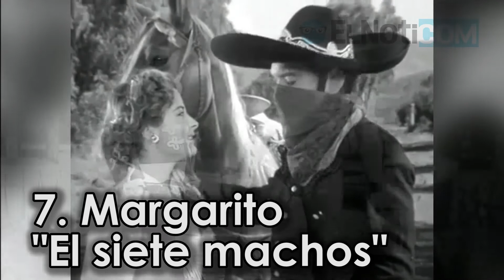¿Recuerdas a Cantinflas? Los 8 personajes que jamás olvidaremos de este grande